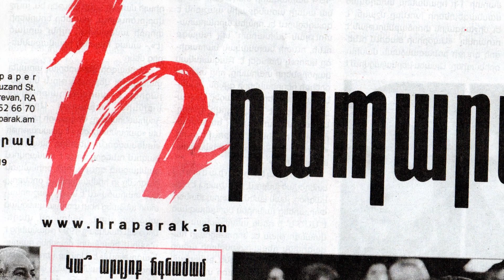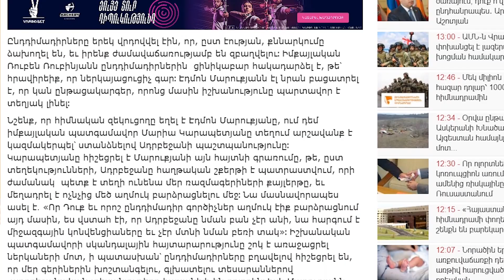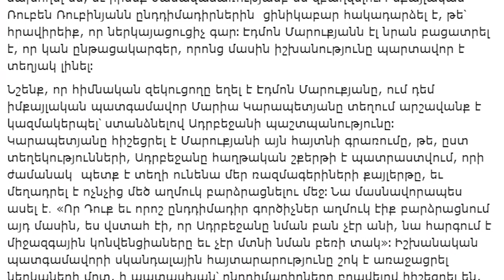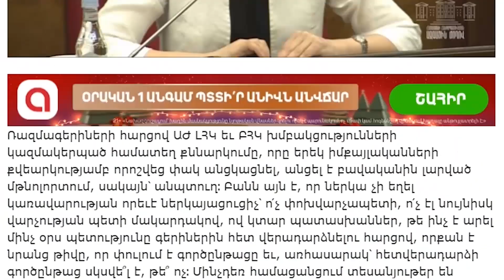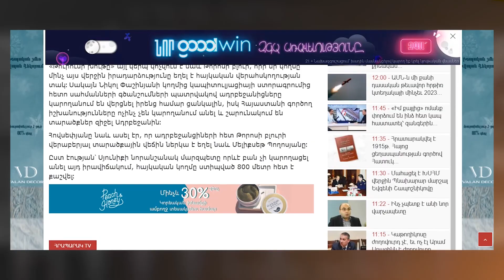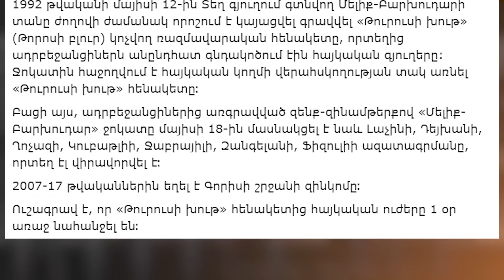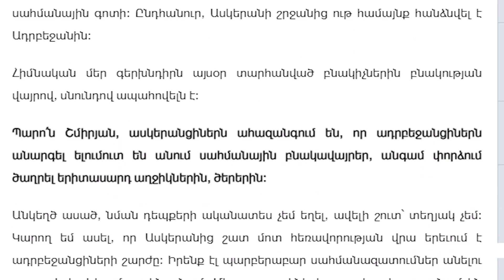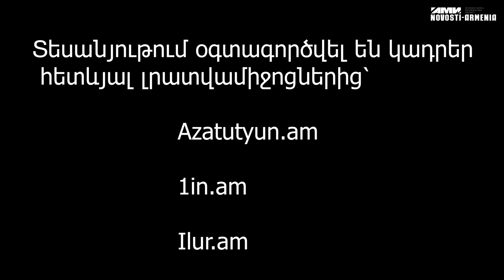Ցույցը կցրես, որ մարզպետ նշանակեմ, հայ գերիների թիվն աճել է և ո՞վ է Սյունիքի նոր մարզպետը